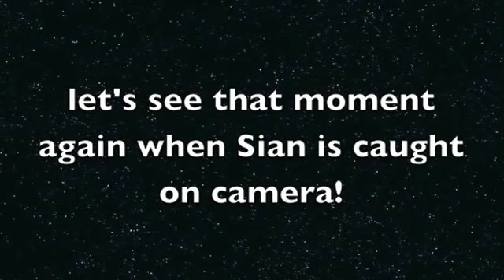12 days of Christmas BHS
12 days of Christmas BHS